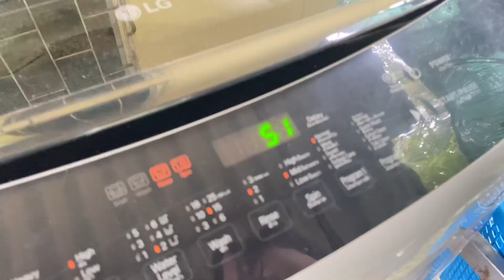LAUNDRY TIME IN THAILAND! Magkano? | Thailand Vlog #20